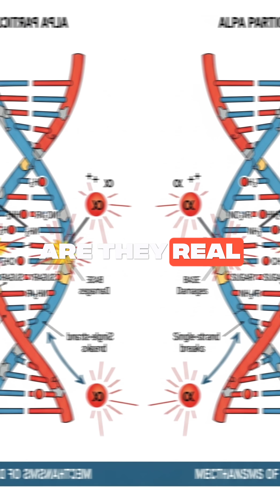Chernobyl: Are the Mutants Real? (Science Says...)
Are Chernobyl animals mutated monsters or super-beasts? 🤯 Science reveals the surprising truth! Radiation causes DNA changes, and wildlife *is* adapting genetically to survive the zone. But forget sci-fi mutants – it's about coping with a damaged world, not gaining superpowers. Discover the reality of Chernobyl wildlife adaptation.